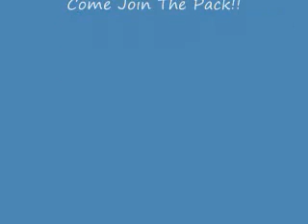Sensei James Rosenweig Jr. of White Wolf Family Martial Arts Spring 2011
This is at the Battle of the Champions